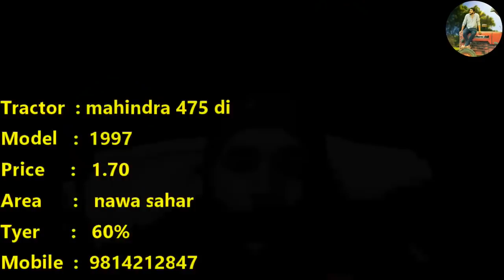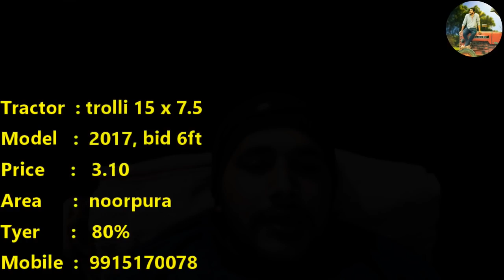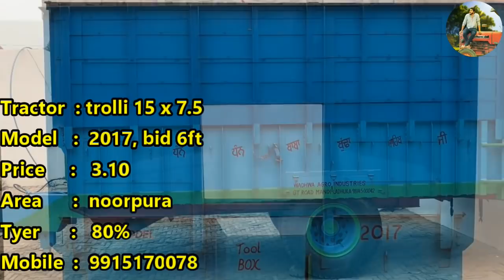ਟਰੈਕਟਰ ਮੰਡੀ || #14 || mahindra 475 di, trolli 15x 7.5 || ਮਹਿੰਦਰਾ 475, ਟਰਾਲੀ 15 x 7.5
"ਟਰੈਕਟਰ ਮੰਡੀ"
"ਪੁਰਾਣਾ ਟਰੈਕਟਰ ਮਾਰਕੀਟ"
,ਸੋਨਾਲੀਕਾ,
 ਫੋਰਡ,
 ਫਾਰਮਟੇਕ,
ਮੈਸੀ ਪ੍ਰੀਤ,
 ਸਵਰਾਜ 855,
ਮੰਡੀ,